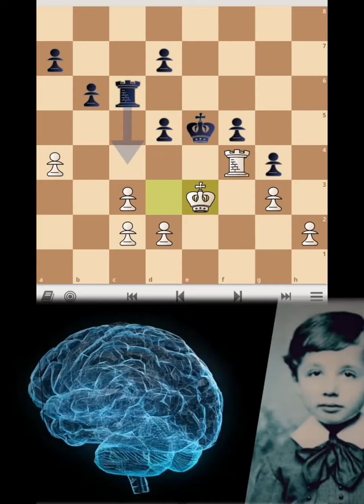A tribute to the genious albert einstine only on chess radio kolkata